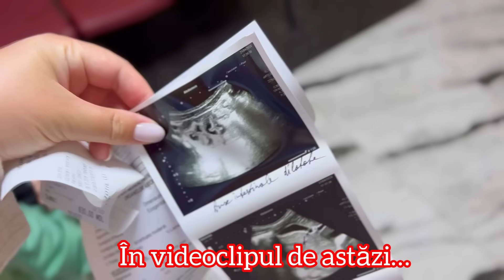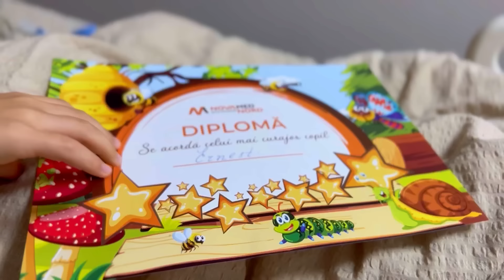Am AJUNS la SPITAL cu COPIII/ Ce s-a ÎNTÂMPLAT?